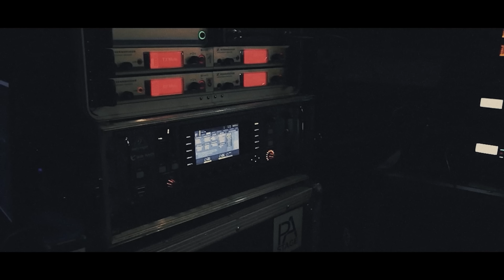ЗНАКОМСТВО С ЦИНК УРОДОВ. НОКТУ НЕМНОГО НЕ В СЕБЕ. ABBALBISK ПРОТИВ КУБКА МЦ | ЗАДЕНЬ ДО БАТТЛА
смотри LIVE-выступления на  @kbkfm